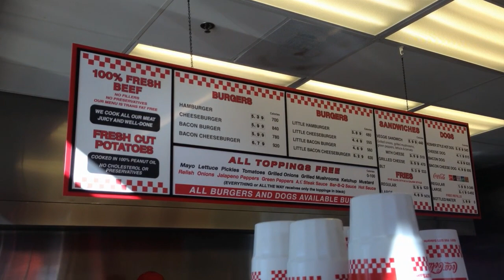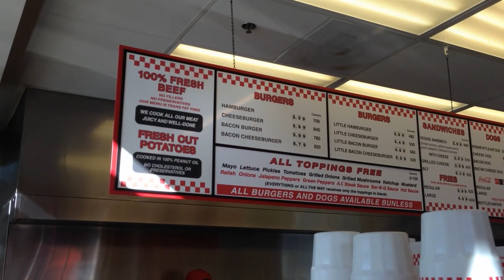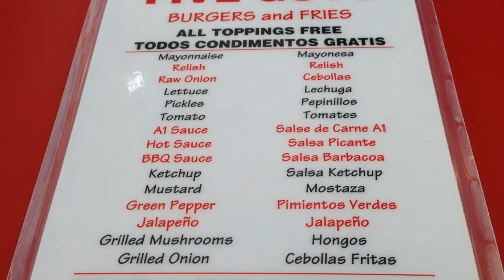Burger Wars #3 - Five Guys vs Slater's 50/50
Can FIVE GUYS in Cerritos, CA beat Slater's amazing 50% beef 50% bacon burgers.